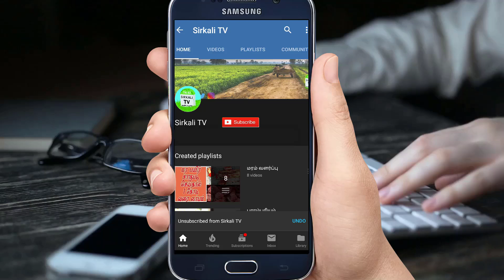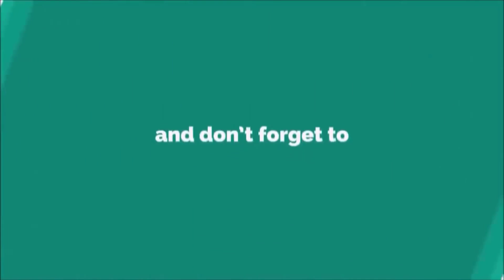குழந்தையின்மை போக்கும் மிகவும் சக்தி வாய்ந்த கம்பு பால் - முளைகட்டிய தானியபால் | Kulanthai Inmai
Kulanthai Inmai Marunthu | Patti Vaithiyam | kambu pal | Thyroid Remedy | Naattu marunthu | Neer katti pokum
குழந்தைகளுக்கு கேழ்வரகு பால்
இறை வழி மருத்துவர் ஞான சுந்தரபாண்டியன் இயற்கை வாழ்வியல் ஆலோசகர் அம்பலதாடி மடத்தெரு வடக்கு வீதி சிதம்பரம் 608001